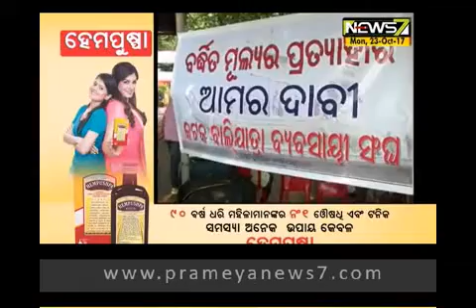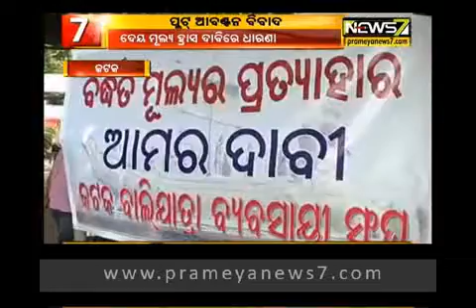କଟକ ବାଲିଯାତ୍ରାରେ ପ୍ସଟ ଆବଣ୍ଟନକୁ ନେଇ ବିବାଦ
କଟକ ବାଲିଯାତ୍ରାରେ ପ୍ସଟ ଆବଣ୍ଟନକୁ ନେଇ ବିବାଦ । ପ୍ରସାସନ ଧାର୍ଯ୍ୟ କରିଥିବା ଫି କୁ ବିରୋଧ ।